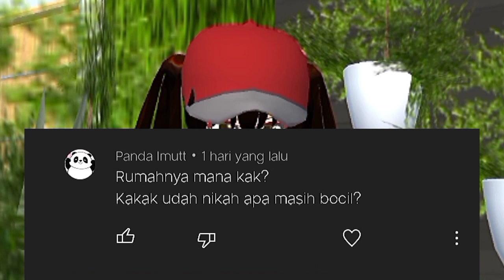QnA Tiara Pom Pom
ini adalah jawaban untuk pertanya'an kalian,, semoga keingin tahuan kalian bisa terjawab ...

makasiii 🥰🥰